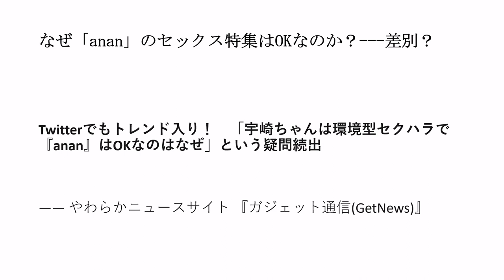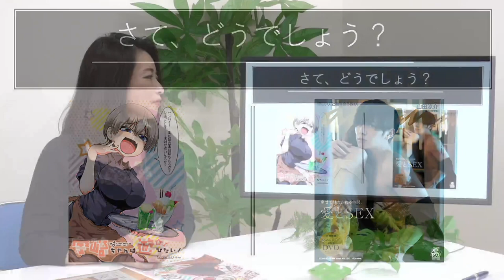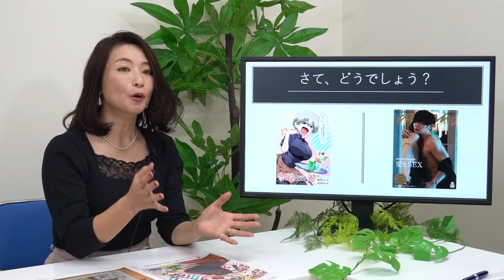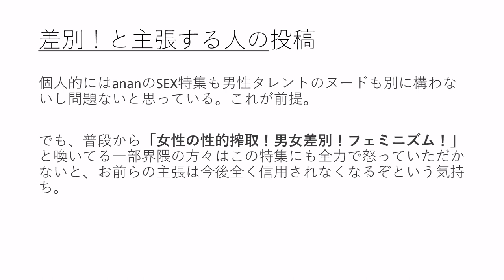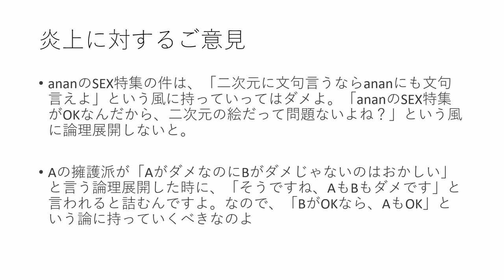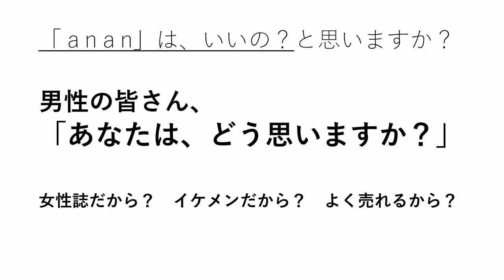小室友里のNetでWEEKENDER VOL.01 ～2021年1月9日放送～「なぜ？！『anan』のセックス特集はOKなのか？---差別？」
■今回の話題
「なぜ？！『anan』のセックス特集はOKなのか？---差別？」

2020年10月、「男女コミュニケーション専門家」に呼称を統一。

2000年9月にシングルCD「NAKED」でインディーズデビュー。全国のタワーレコードやHMVなどで精力的にインストアライヴを敢行。01年2月24日発売の2ndシングル「Only One （of The World）」では全3曲の作詞を担当。以降の自身のシングルでは全楽曲の作詞を担当する。

2014年、新世紀プロレスと称されるプロレス団体「ドラゴンゲート」所属のヨースケ♡サンタマリア選手の入場テーマ曲「サンタマリア・ウォーク」のヴォーカリストに選出。
6月18日にポニーキャニオンより発売のオムニバスアルバム「OPEN THE MUSIC GATE -Millennials Impact-」に収録されている。

2017年8月21日、自身初のアコースティックミニアルバム「音返し〜ONGAESHI〜」をリリース。
2018年3月より毎週木曜日22時〜22時30分FMやまと、同年10月より毎週水曜日22時30分〜23時FMぎのわんにてラジオ番組「小室友里の夜サプリ☆」のパーソナリティを務める。

2019年1月、一般社団法人痴漢抑止活動センター理事に就任。痴漢を抑止するための「痴漢抑止バッジ」の啓発活動に従事。
2019年7月、一般社団法人異性間コミュニケーション協会と共同開発した講座「太陽のもと笑顔で話せるパートナーシップのための大人の性教育」をリリース。

20年10月、一般社団法人恋愛スキル協会Licomo理事に就任。婚活業界には珍しい「セックス講座」を担当。